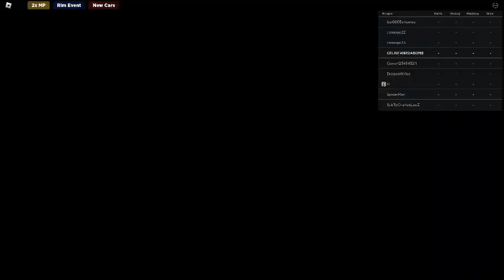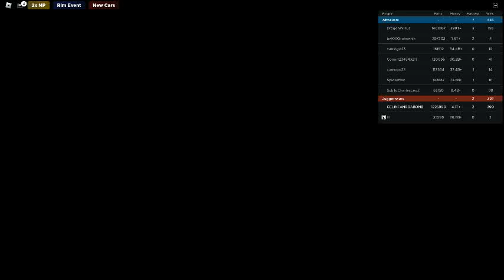Ceiling Fan 19080 In Toucan Fan's Haunted Fan Land